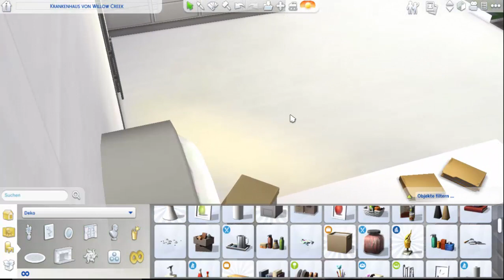Die Sims 4 - Let's Build KRANKENHAUS #6 | Anmeldung & Innen-Garten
Es wird ein Krankenhaus gebaut. Dafür ist das Erweiterungspack "Ab an die Arbeit!" Pflicht. Und so könnt ihr auf dem Krankenhaus - Grundstück bauen:

1. Erstellt euch einen Sim mit der Arzt Karriere und begleitet ihn auf die Arbeit.
2. Öffnet das Cheat - Fenster (STRG + Shift + C).
3. Gebt den Cheat (bb.enablefreebuild) ein.

~ Equipment ~

FOLGE MIR:

Origin - ID: Katzenpeach